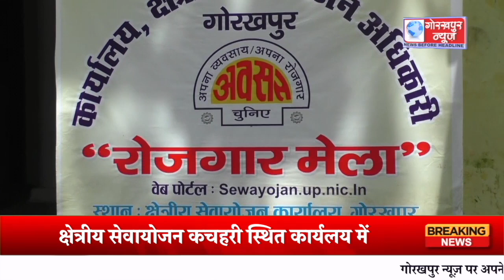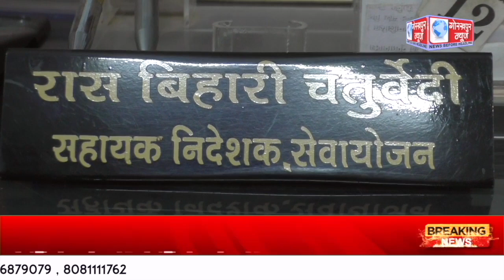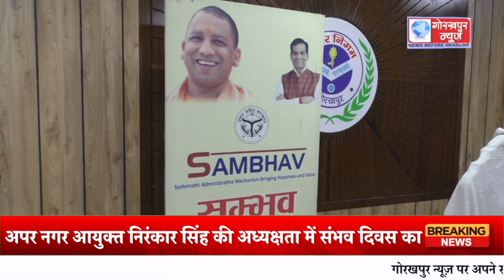GORAKHPUR NEWS - 27.02.2024